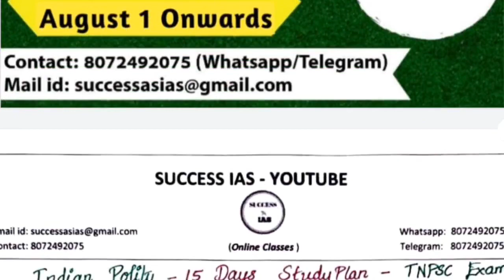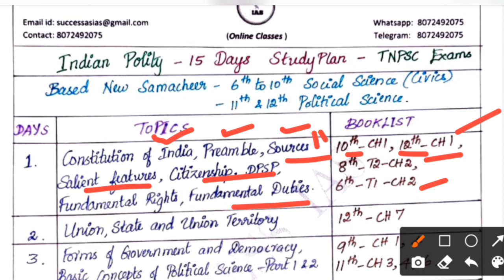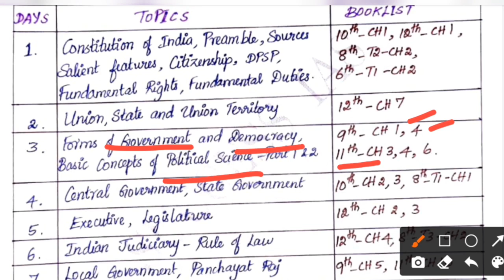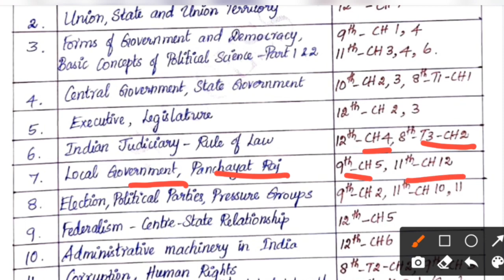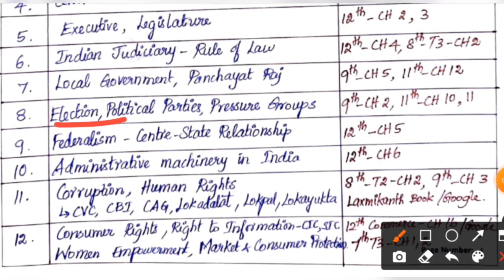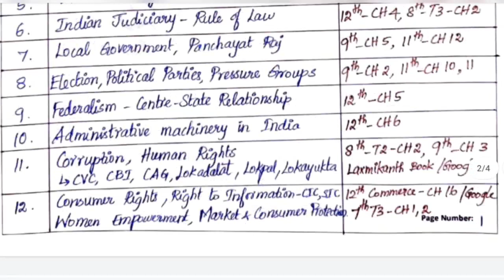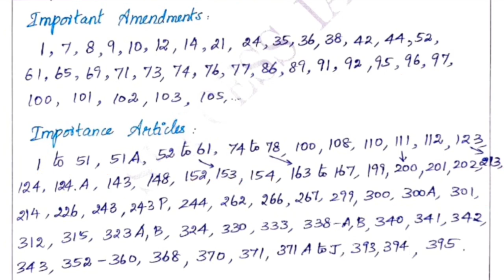Polity 15 Days Study Plan TNPSC🎯 TNPSC Polity🇮🇳 TNPSC Group 1 Group 2 Prelims Mains Polity Booklist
🇮🇳Learn Polity through MCQs & check your scores✔️

Explanation with Shortcuts💫💫💫
Enjoy learning👍👍👍👆👆👆

Indian Polity Book Back Questions🇮🇳